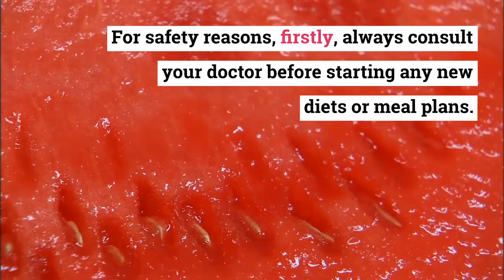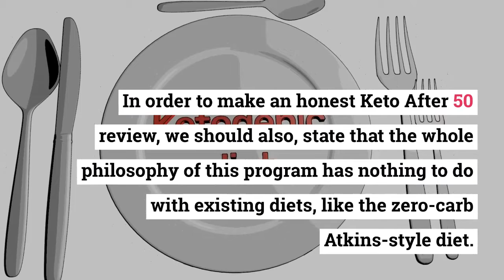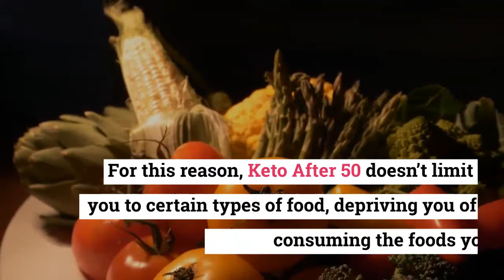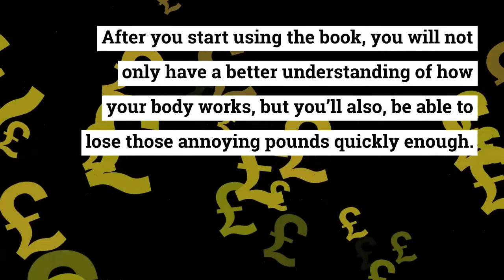Keto Desserts Over age 50 Review - Weight Loss Products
💏 KETO BREAKTHROUGH FOR MEN & WOMEN OVER AGE 50!
Introduction:
KETO BREAKTHROUGH FOR MEN & WOMEN OVER AGE 50, Enjoy Delicious, Sugar-Free, Low-Carb Desserts and Still Be On Keto, its A Better Way to Enjoy The Ketogenic Diet (Especially for Men & Women Over 50).